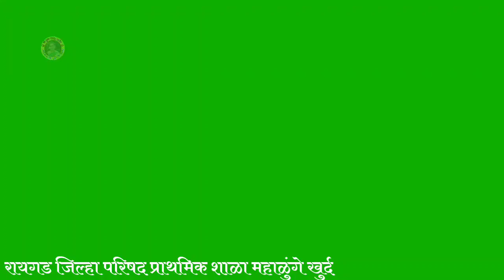ओवी सावित्रीच्या थोरवीची... सावित्रीबाई फुले जयंतीनिमित्त नाटिका....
*स्त्री शिक्षणाच्या आद्यप्रणेत्या क्रांतीज्योती सावित्रीबाई फुले यांच्या जयंतीनिमित्त शाळा महाळुंगे खुर्द येथे बालिका दिन साजरा करण्यात आला .त्यानिमित्ताने शाळेत विविध कार्यक्रमांचे आयोजन करण्यात आले . त्यापैकी एक नाटिका*

*♦️मी सावित्रीबाई फुले बोलतेय. ♦️*
*रायगड जिल्हा परिषद प्राथमिक शाळा महाळुंगे खुर्द